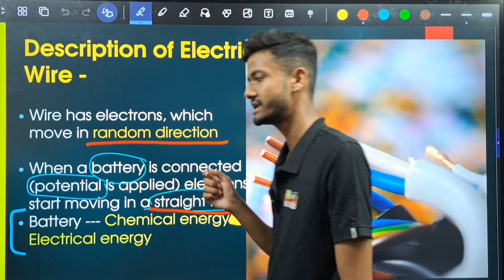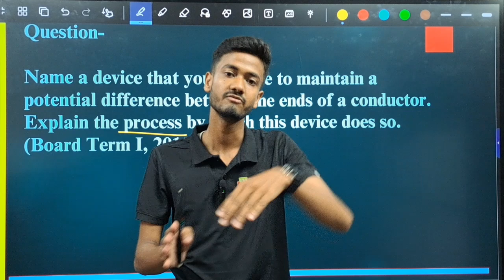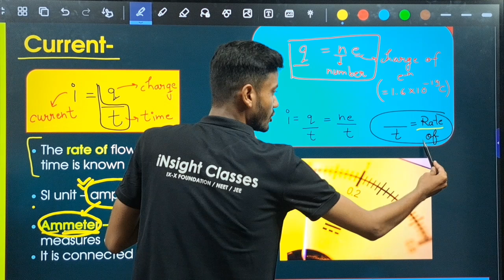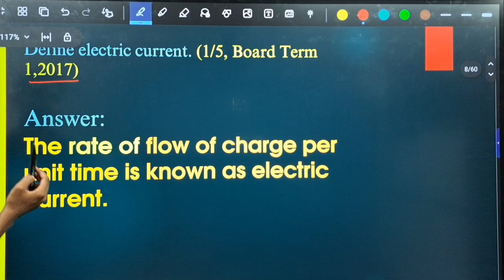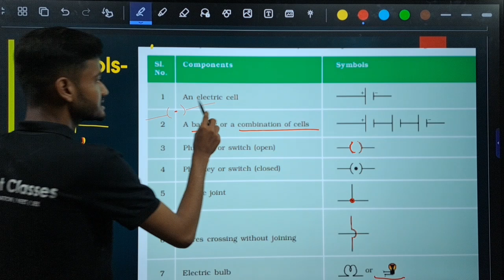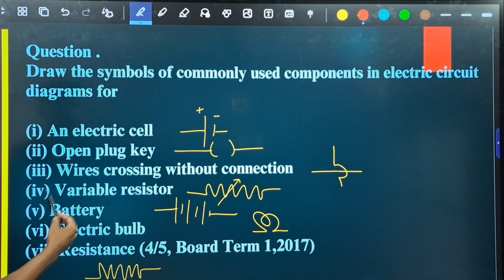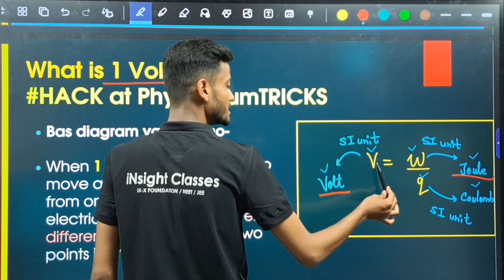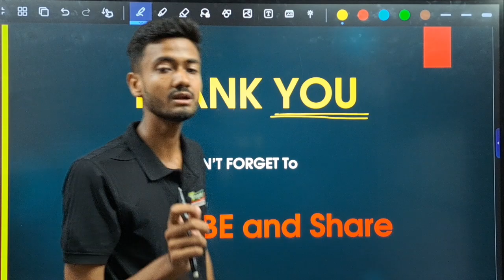Electricity, Now simplified| Lecture-1| Class 10 | Concept | PYQ | Hacks and Tricks